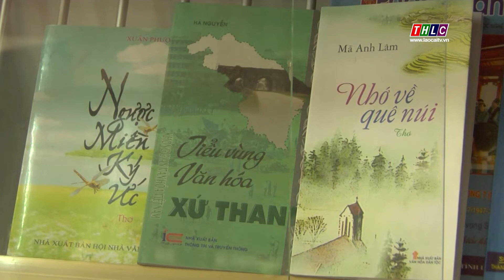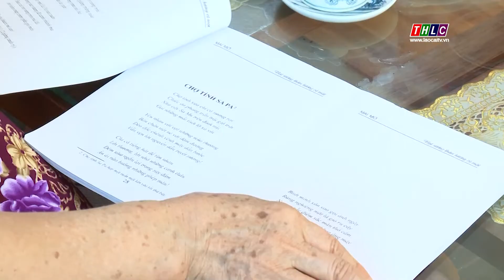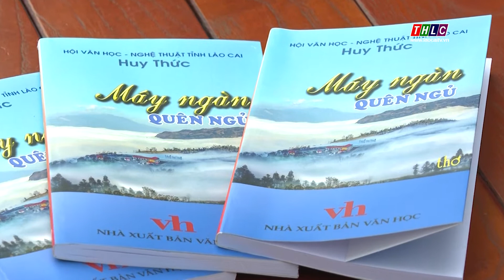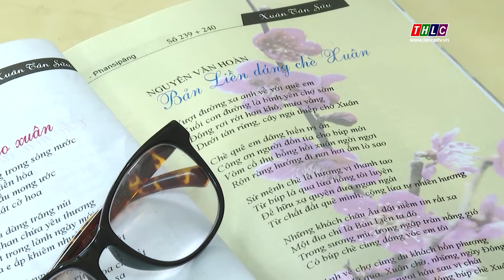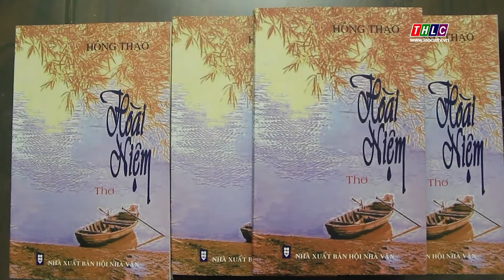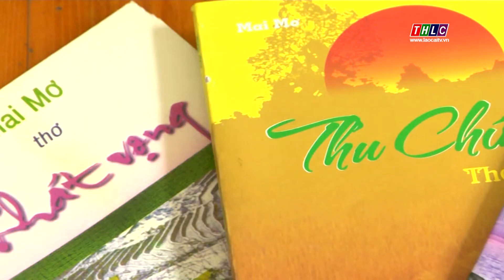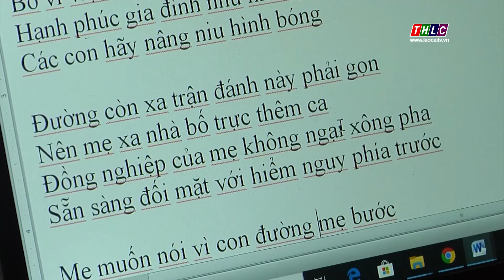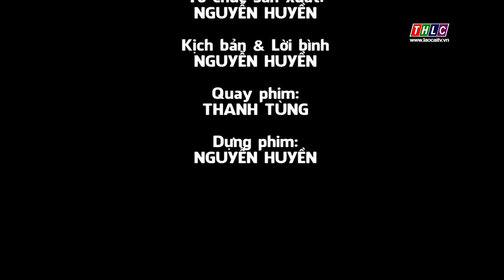Tạp chí Văn học nghệ thuật Lào Cai (2/7/2022) | THLC